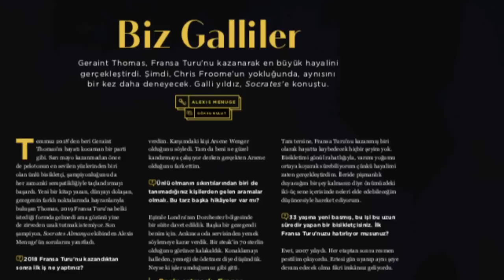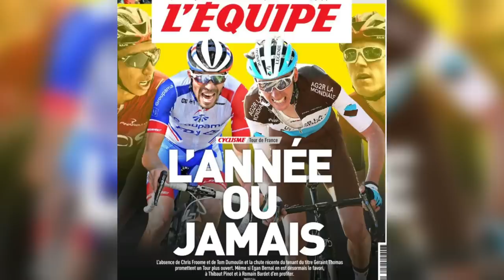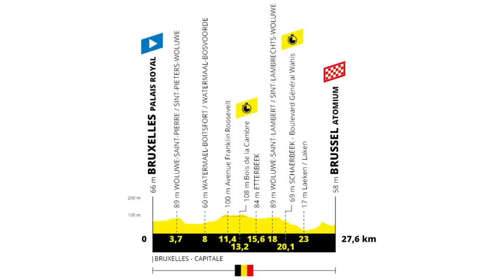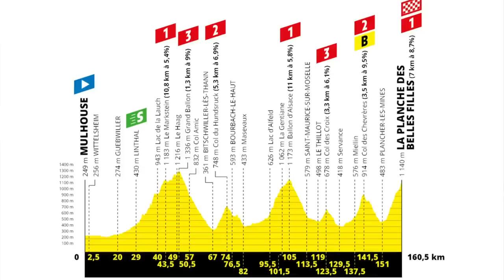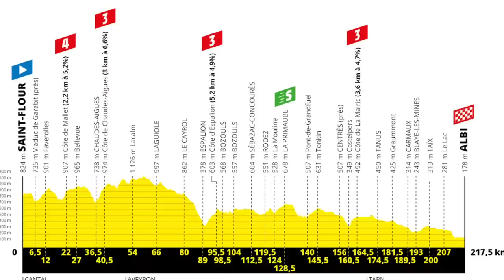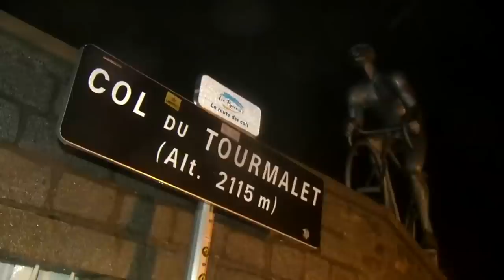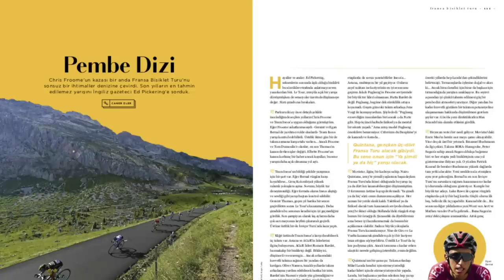Fransa Bisiklet Turu Rehberi: Froome, Quintana, Fuglsang, Bardet & Pinot | Kaçış Grubu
Socrates'in Fransa Bisiklet Turu'na özel yeni programı Kaçış Grubu'na hoş geldiniz!

Caner Eler ile İnan Özdemir, 2019 Fransa Bisiklet Turu’nu, en son gelişmeleri, favorileri, parkuru, sürpriz adayları değerlendirdi.